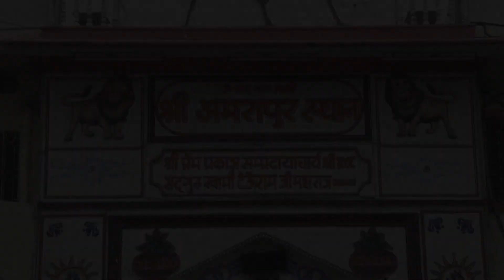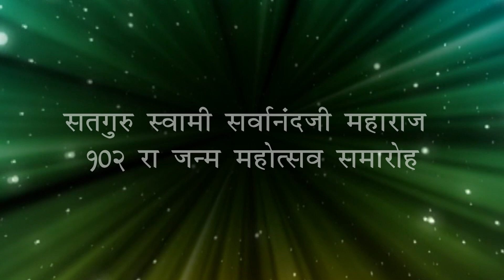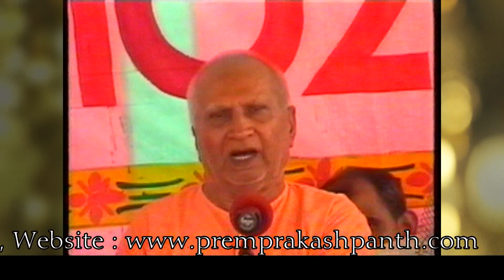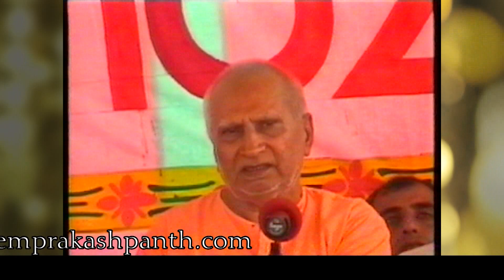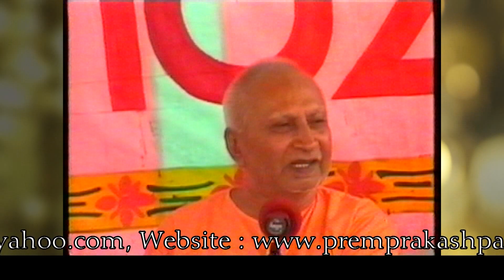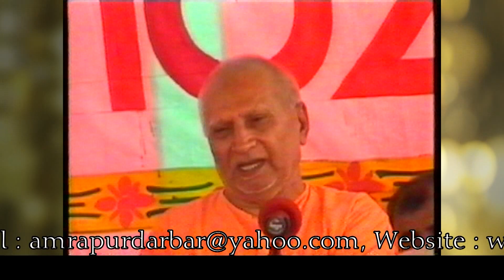Satguru Swami Haridas Ram Ji Maharaj Satsang -- Satsang 1